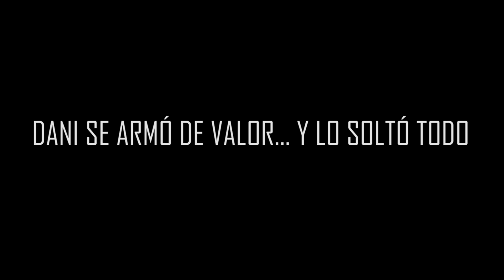EL EX NOVIO DE LYNA BEBÉ SE QUIERE PELEAR CONMIGO EN ROBLOX!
EN ESTE NUEVO VIDEO, DESCUBRO QUE EL EX NOVIO DE LYNA BEBÉ SE QUIERE PELEAR CONMIGO EN ROBLOX YA QUE DESCUBRÍ SU SECRETO!!